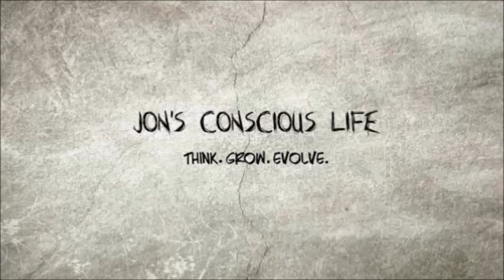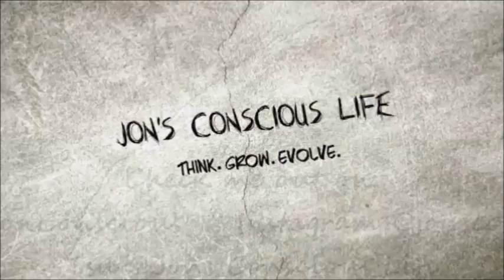Eating Dragonfruit and a Serious Vegan Dilemma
Enjoying some beautiful pitaya but at a price. I need your help folks.

Intro music is performed by me.
Other music clips within the video are provided with expressed consent in the form of a permission license document.